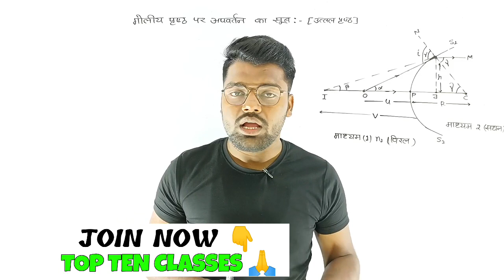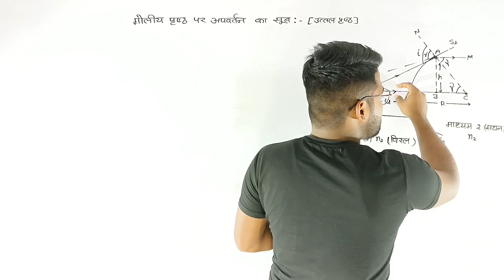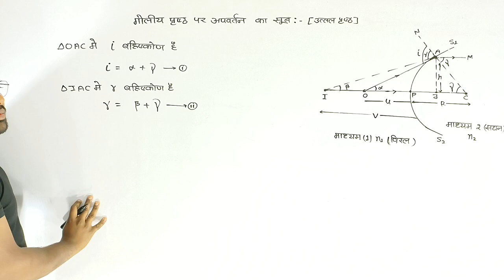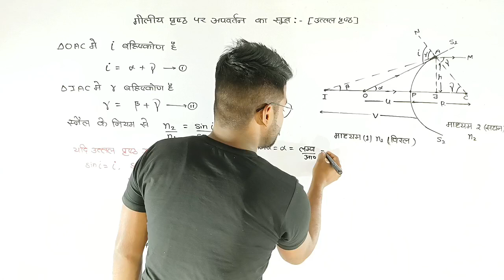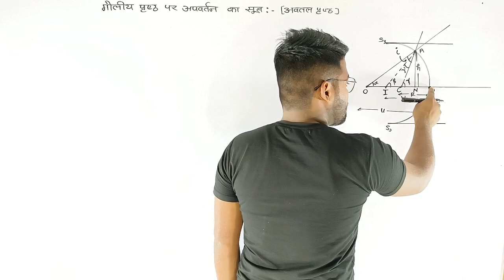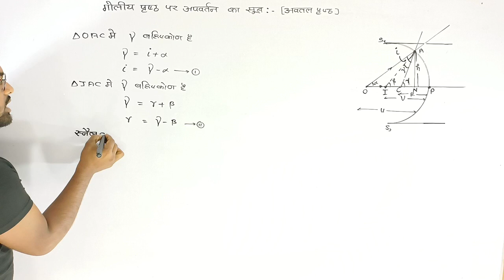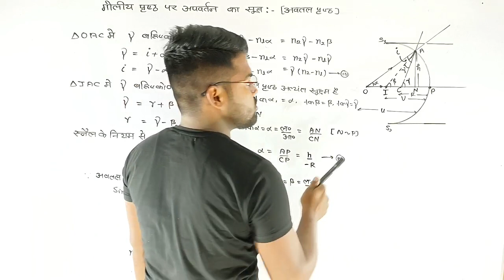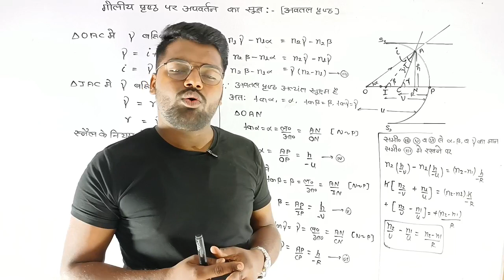गोलीय पृष्ठ द्वारा प्रकाश का अपवर्तन | कक्षा 12 physics light | up board 2022-23 | class 12 science